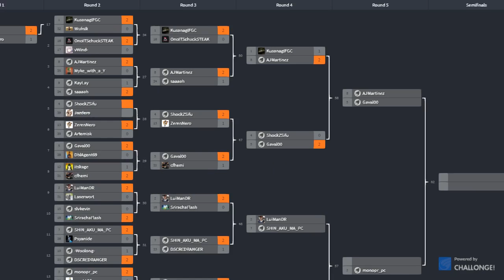Metaview Monday 8/30/2021 - LuiManDR (Dhalsim) vs SHIN AKU MA (Akuma)